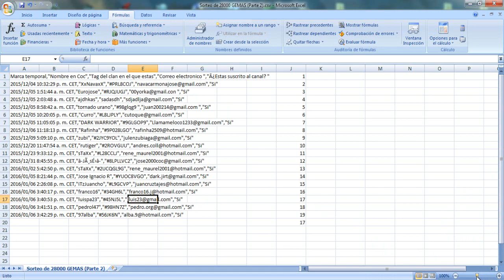RESOLUCION SEGUNDA PARTE SORTEO 28000 GEMAS | ¡FELICIDADES!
Aquí os traemos la segunda parte del sorteo, que como fue prometido es hecha en día de reyes. Felicidades al ganador y a los demás que os regalen muchas cosas los reyes!!!